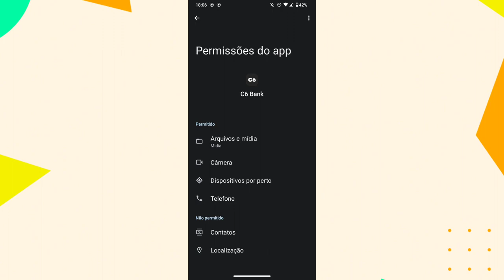PORQUÊ A PERMISSÃO DE CONTATOS NÃO FUNCIONAR E COMO ATIVAR NO APLICATIVO C6 BANK? COMO RESOLVER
eai galera.
nesse vídeo você vai saber por qual motivo não está conseguindo ter acesso aos contatos do celular no aplicativo c6 bank e como está resolvendo esse problema no dispositivo.